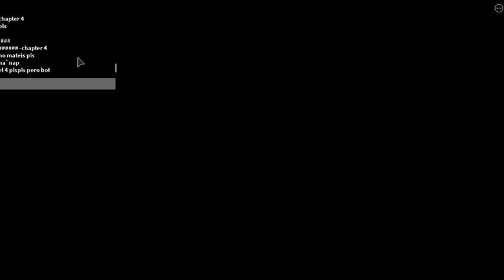Piggy book 2 chapter 3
Hola mis Gamercitos! En este nuevo video de roblox piggy book 2 vamos a estar intentado pasar el mapa 3.
↘ABRIR↙

*Mi tik tok : @InigoGamer888